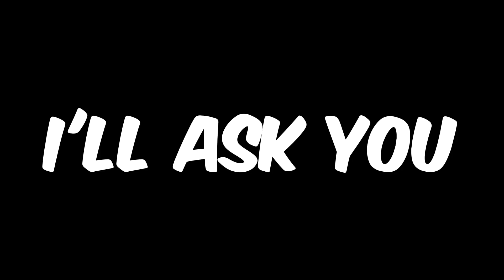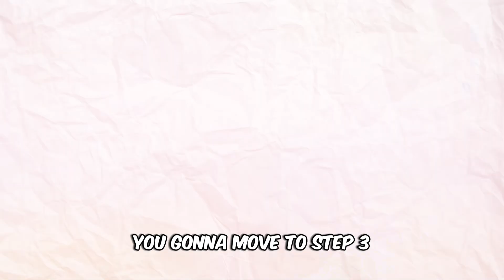The Roadmap To Success For Any Roblox Developer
Roblox Studio can be hard to master, but if you just follow what most successful Roblox developers have done you'll obviously have a greater advantage. Follow this roadmap to make sure you progress as much as possible as a developer.

As always, keep leveling up bro, be safe, and I'll see you, when I see you, peace...